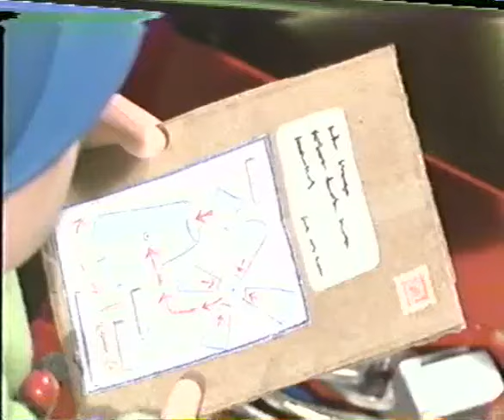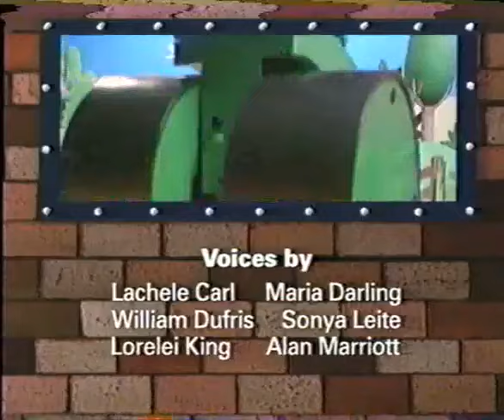Bob The Builder - Can We Fix It? (2001 VHS Rip)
VHS Supplements:
1. Lyrick Studios & HIT Entertainment FBI/Interpol Warning Screens
2. Distributed by Lyrick Studios Logo
3. HIT Home Entertainment Logo
4. Kipper Trailer
5. Bob the Builder Theme Song
6. Bob's Barnraising
7. Square Dancing Spud
8. Mucky Muck
9. Scruffty's Bathtime
10. Wendy Play Golf
11. Dizzy Scores a Goal
12. Magnetic Lofty
13. Wendy's Watering Can
14. End Credits
15. Bob the Builder Books Promo
16. The Wiggles: Yummy Yummy Trailer
17. Distributed by Lyrick Studios Logo
18. HIT Home Entertainment Logo